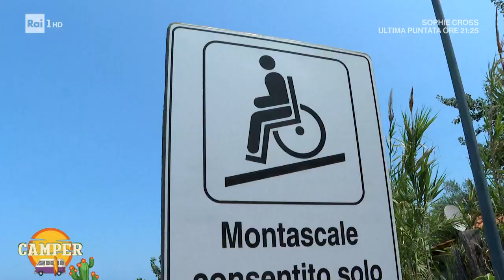Vibo Valentia - Camper 27/06/2023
- La Costa degli Dei è il nome con cui si designa un tratto di costa marina del Mar Tirreno meridionale che si estende da Pizzo Calabro a Nicotera, cioè l'intero tratto marittimo della provincia di Vibo Valentia. In collegamento Elisa Silvestrin